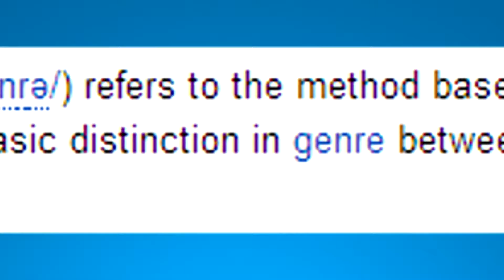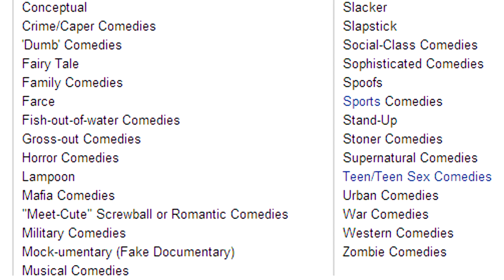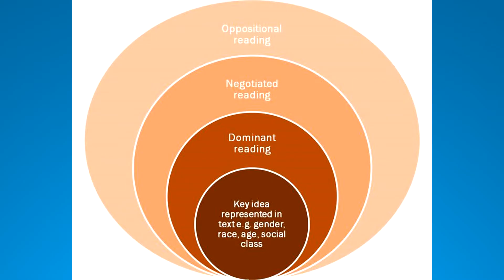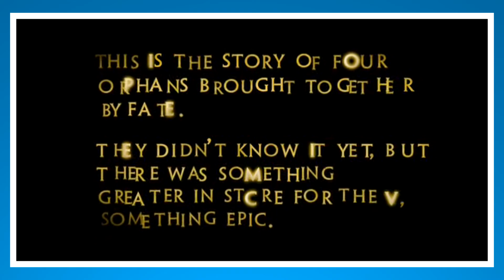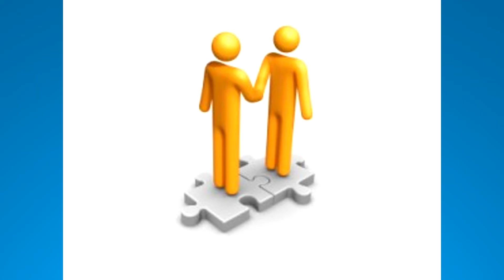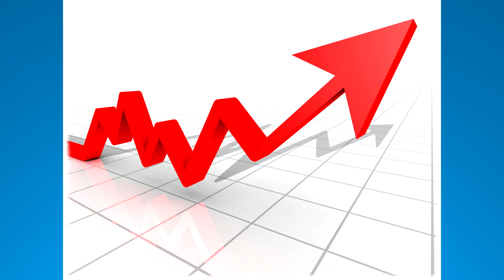Me and My Movies | Thomas J. Ashwell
Just a little project I've worked on for the past few days for college. For the Film Studies unit in my course!